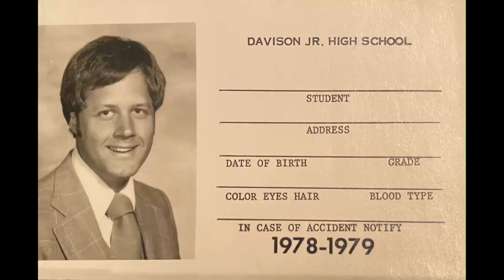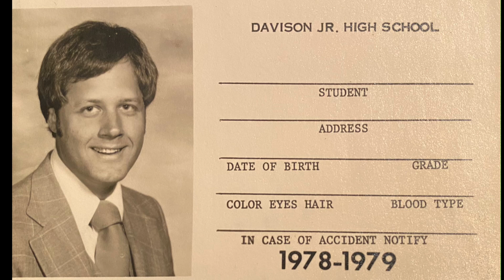06 Put Your Hand in the Hand 1979 Spring Concert Davison Jr High Choir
Live recording from the 1979 Spring concert by the Davison Jr High School Choir (Davison, MI). John F. Abitz, director. Original recordings of the Davison Jr High School choirs (Davison, Michigan). John F. Abitz, director.